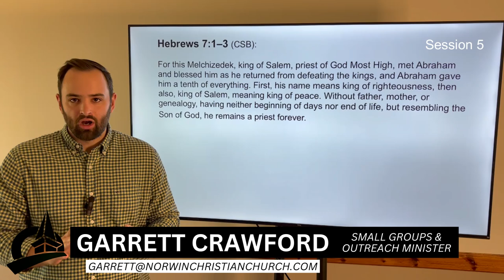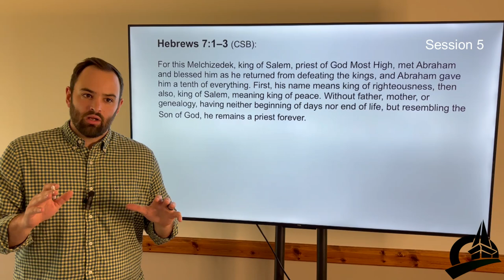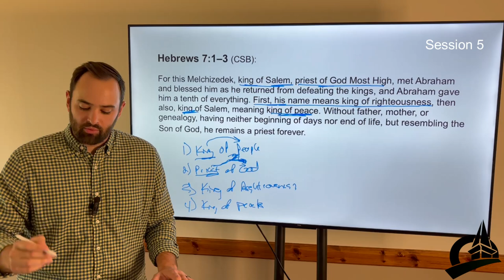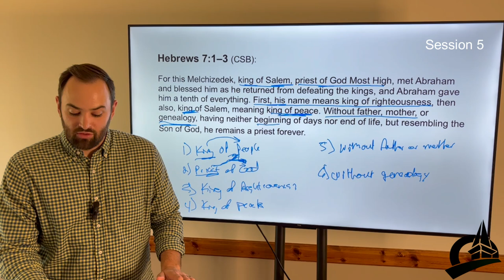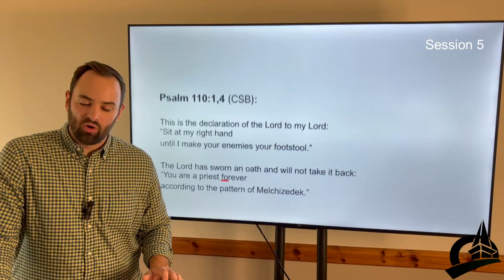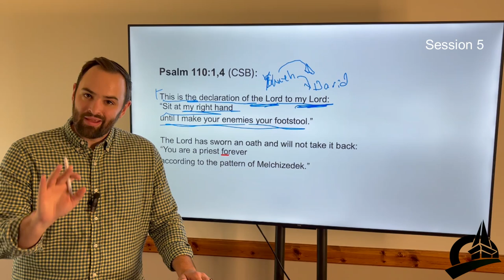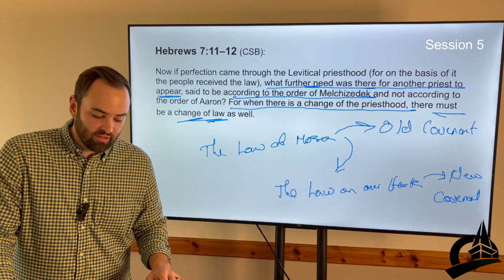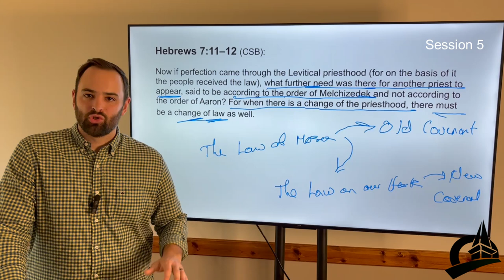Hebrews Summer Study Session 5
Week 5
Teaching Session – Melchizedekian vs. Levitical
Main Idea – Jesus did not come to complete the Levitical priesthood but to  provide what the Levites and Law would always be unable to provide. In this  sense, the author emphasizes that Jesus’ mediation between God and us is  superior to what was before.

Reading for the Week – Hebrews 7:1-28; Psalm 110; Genesis 14:17-20

Reflection  Questions
1) How have you tried to measure up to God on your own accord, acting as your  “own priest,” offering your personal work and life rather than relying on Jesus?
2) How do the eight characteristics of the Order of Melchizedek help you pause  and think about the characteristics of Jesus?